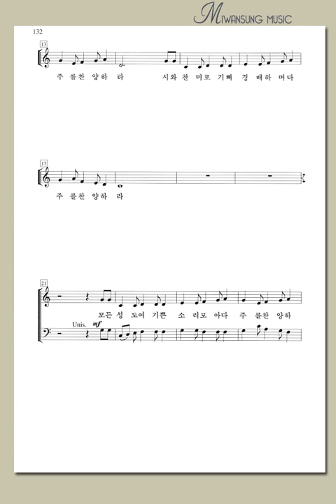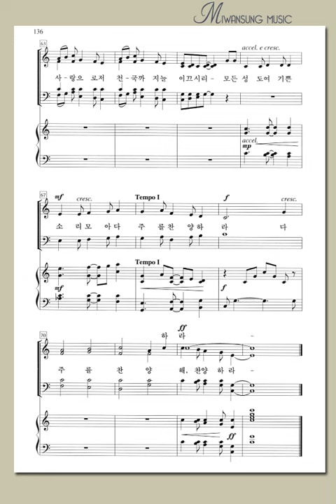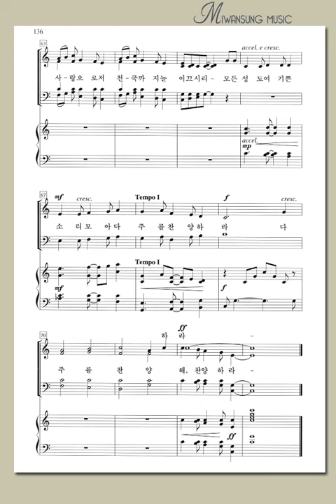쉽고 은혜로운 찬양5집 / 기쁜 소리로 / 알토파트